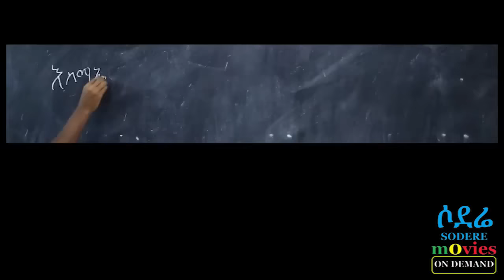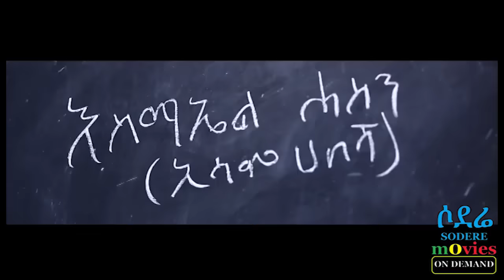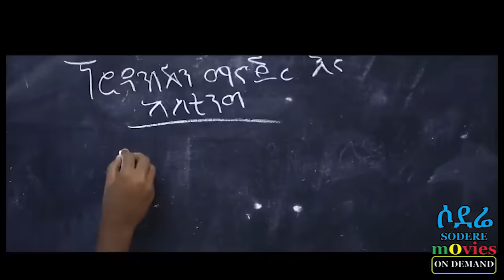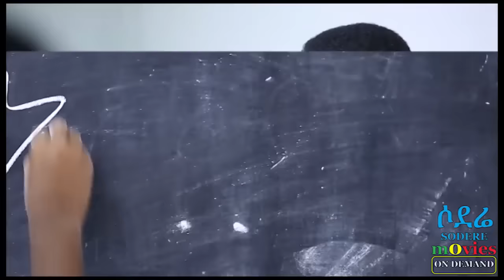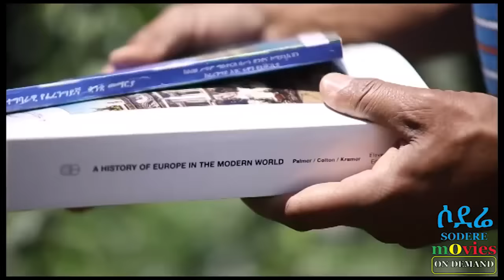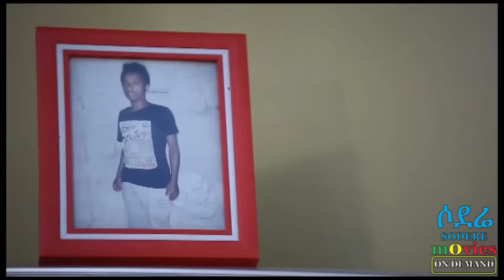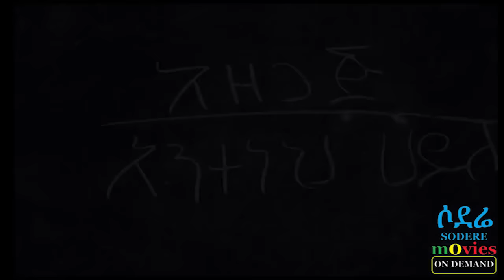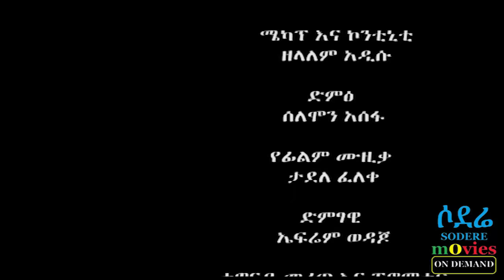አርፋጅ Arfaj (Ethiopian film 2017)